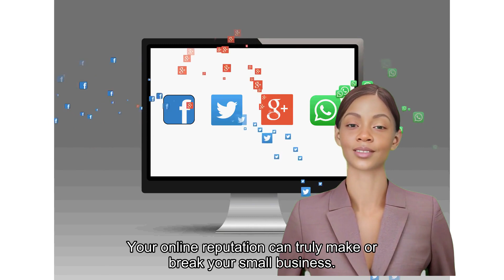5 Secrets You NEED for Local Search Dominance!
5 Secrets You NEED for Local Search Dominance!
In today's digital battlefield, your online reputation can make or break your small business. As a veteran-owned company, Devil Dog Marketplace understands the importance of standing tall in the face of competition. We're here to share five game-changing secrets that will help you dominate the local search landscape and boost your brand's visibility.

1. Harness the Power of Google Business Profile Optimization
Your Google Business Profile is your digital storefront. Optimizing it is crucial for improving your Google Maps visibility and local search rankings. Ensure all your business information is accurate and up-to-date. Add high-quality photos, respond to reviews promptly, and use relevant keywords in your business description. This Google My Business optimization strategy will help you stand out in Google local search results and attract more potential customers.

Pro Tip: Use Google Search Console to monitor your performance and identify areas for improvement in your local SEO efforts.
2. Master the Art of Online Review Management
Reviews are like battle scars - they tell a story. Encourage satisfied customers to leave Google My Business reviews, and always respond to feedback, both positive and negative. This shows that you value customer input and are committed to improving your service. Remember, how you handle criticism can often be more impactful than the criticism itself.

Insider Secret: Use review management tools to streamline the process and ensure no review goes unanswered.
3. Deploy Geo-Targeted SEO Tactics
Local SEO services are your secret weapon for conquering your local market. Implement geo-targeted SEO strategies by incorporating location-specific keywords into your website content, meta descriptions, and tags. This will help improve your Google Business Profile ranking and increase your chances of appearing in local search results.

Expert Advice: Use tools like SEMrush or Ahrefs to conduct thorough keyword research and identify local search trends.
4. Establish a Strong Presence on Local Directory Listings
Just as a good soldier knows the terrain, a smart business owner knows the importance of local directory listings. Ensure your business is listed on relevant local directories and that your information is consistent across all platforms. This not only improves your local search engine optimization but also strengthens your overall small business online presence.

Bonus Tip: Don't forget to optimize your Google Maps listing to ensure maximum visibility when potential customers are searching for businesses like yours in the area.
5. Create Engaging, Localized Content
Content is your ammunition in the digital marketing world. Regularly publish blog posts, videos, or social media content that's relevant to your local audience. Share local news, events, or tips related to your industry. This strategy not only improves your SEO for small businesses but also positions you as a local authority in your field.

Trend Alert: Incorporate video content into your strategy. Short-form videos are increasingly popular and can significantly boost engagement.
At Devil Dog Marketplace, we understand that managing your online reputation can feel like navigating a minefield. That's why we offer comprehensive Google Business Profile marketing services to help you optimize your online presence and dominate local search results. Our team of battle-tested experts will help you implement these strategies and more, ensuring your business stands out in the crowded digital landscape.

Remember, in the world of local business marketing, visibility is victory. By implementing these five game-changing online reputation management secrets, you'll be well on your way to improving your Google Maps optimization, boosting your local SEO, and ultimately, growing your business.

Don't let your competitors outgun you in the digital battlefield. It's time to take charge of your online reputation and watch your business thrive. With Devil Dog Marketplace as your ally, you'll have the firepower you need to conquer the local search landscape and emerge victorious in the battle for customer attention.

Ready to take your online presence to new heights? Contact Devil Dog Marketplace today and let's join forces to grow your business together. Semper Fi!